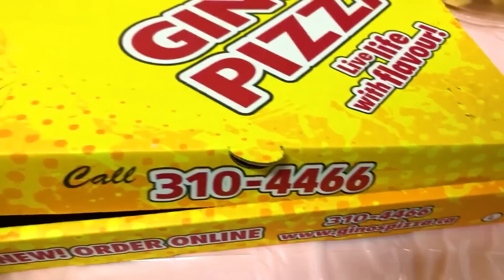Heidi & Zidane एक जश्न मनाने वाला जन्मदिन का केक तैयार कर रहे हैं | Hindi Kahaniya | Moral Stories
हेदी और जिदान हेदी के जन्मदिन की तैयारी कर रहे हैं। बच्चे उत्सव केक तैयार कर रहे हैं. हेदी और जिदान अपना जन्मदिन बेहतरीन तरीके से मनाना चाहते हैं। Hindi Kahaniya | Moral Stories

00:00 Heidi & Zidane पिताजी के लिए हैप्पी केक बनाने का नाटक करें
03:48 जन्मदिन मुबारक केक के बारे में कहानीबच्चों के लिए सरल नियम
08:20 Heidi बच्चों के लिए इनडोर खेल के मैदान में हैप्पी बर्थडे पार्टी